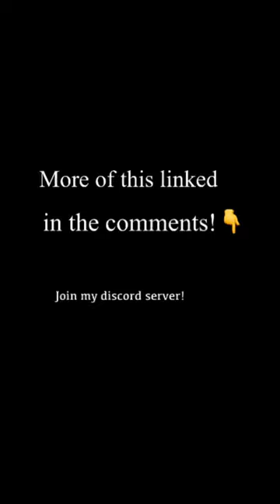Riding a cart in Walmart😳